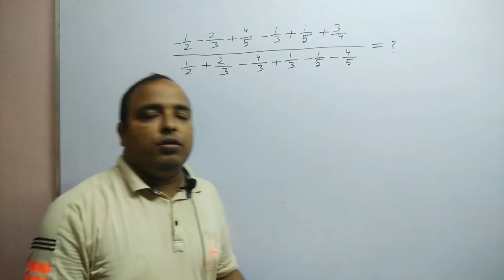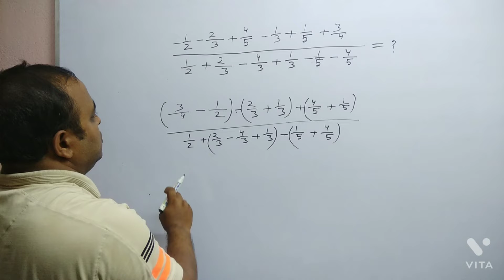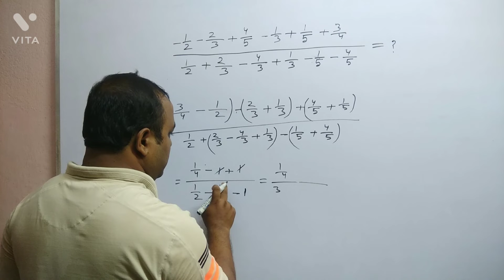how to learn quick simplification#easymath math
how to learn quick simplification